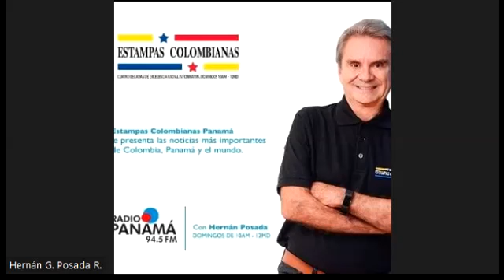Análisis de los resultados de la primera vuelta presidencial en las elecciones de Colombia